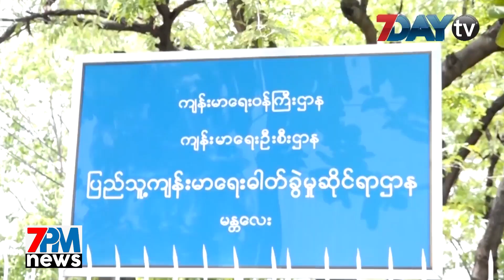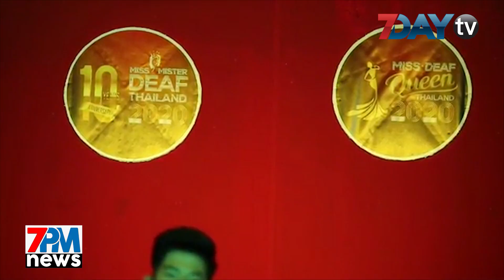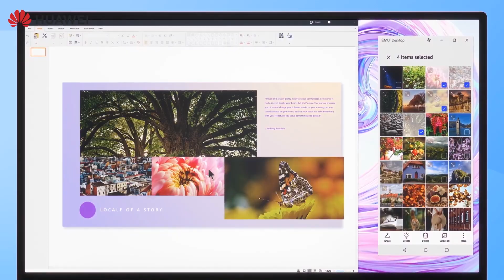7Day TV ရဲ့ 7PM News တိုက်ရိုက်ထုတ်လွှင့်မှု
ပြီးခဲ့တဲ့ရွေးကောက်ပွဲတွေကို  ကြည့်ပြီး ပိုကောင်းအောင် ဆောင်ရွက်နိုင်သူကို မဲပေးဖို့ တပ်ချုပ်တိုက်တွန်း၊ ဖက်ဒရယ်ဒီမိုကရေစီနိုင်ငံထူထောင်ဖို့ အားလုံးဝိုင်းဆုတောင်းရမယ်လို့ သူရဦးရွှေမန်းပြော၊ ရခိုင်ကနေ မန္တလေးကိုရောက်ရှိနေသူ ၈ဦး ရဲ့ ဓာတ်ခွဲနမူနာယူအဖြေမှာပိုးမတွေ့၊ ဘန်ကောက်မှာ ဆွံ့အ နားမကြားသူတွေရဲ့ ကာယဗလနဲ့ အလှမယ် ပြိုင်ပွဲတွေ ကျင်းပ စတဲ့ ဒီနေ့ညနောက်ဆုံးရသတင်းတွေကို တင်ဆက်ပေးလိုက်ပါတယ်။